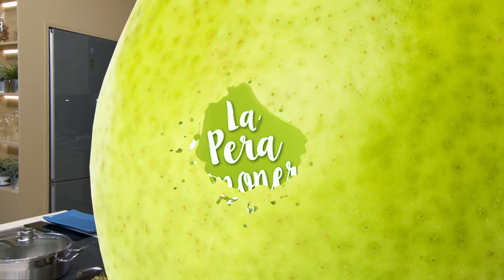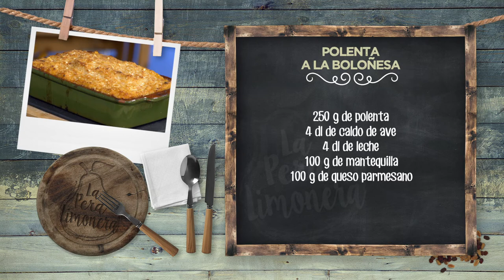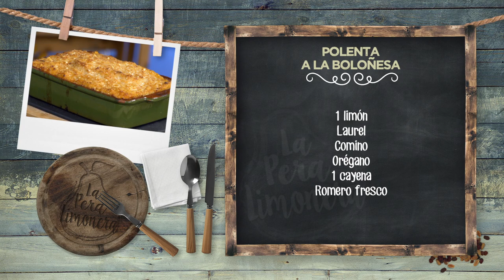POLENTA A LA BOLOÑESA - LPL PGM 2041 RECETA 1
Ingredientes para 4 personas:
250 g de polenta, 4 dl de caldo de ave, 4 dl de leche, 100 g de mantequilla y 100 g de queso parmesano.
Para la boloñesa, 800 g de carne picada mixta, 500 g de salsa de tomate frito, 1 dl de vino añejo, salsa barbacoa, jengibre, ajo, apio, 1 cebolla, 1 zanahoria, 1 limón, laurel, comino, orégano, 1 cayena y romero fresco.
Además, sal, pimienta negra y aceite de oliva virgen extra.

Elaboración:
Para hacer la boloñesa, rustiremos primero la carne, añadiendo la cebolla y el ajo, todo picado y el jengibre rallado. Añadir las especias: romero, comino y laurel. Agregamos una cayena y removemos todo bien, que la carne se vaya dorando. Ponemos las verduras picadas: cebolla, zanahoria y apio. Iremos removiendo de vez en cuando para que la carne se suelte. Añadimos el vino rancio, la salsa barbacoa, ralladura y zumo de limón, y dejamos que se cocine un poco el conjunto. Agregamos el tomate triturado, removiendo de vez en cuando pata que la salsa quede suelta.  Al final, ponemos orégano picado.
Para la polenta, hervir el caldo y la leche y agregar la polenta en forma de lluvia. Remover hasta ligar y dar un toque untuoso con la mantequilla. Afinar de salpimienta.
Triturar o picar el queso y reservar.
Para emplatar, cubrir el fondo de una bandeja con la polenta. Hacer encima una capa de la boloñesa y cubrir con otra capa de polenta. Terminar añadiendo el queso picado y gratinando al horno.